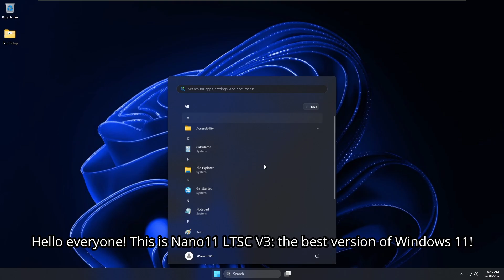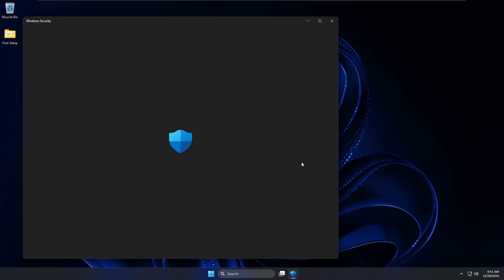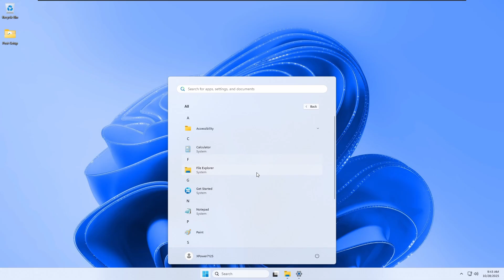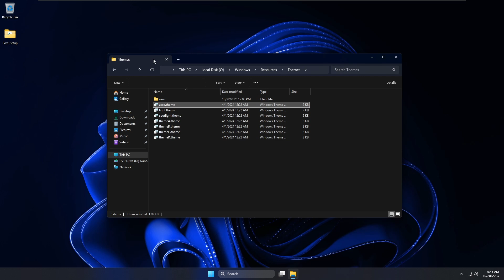Nano11 LTSC V3: The Ultimate Version Of Windows 11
Hello everyone! In this video I'm gonna take a look at Nano11 LTSC 24H2 V3, my latest Windows 11 LTSC build!